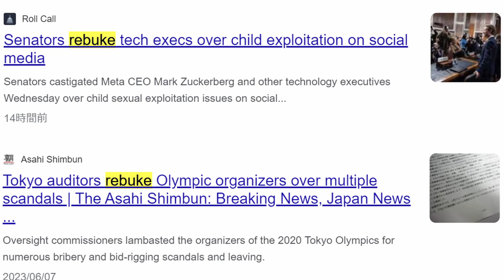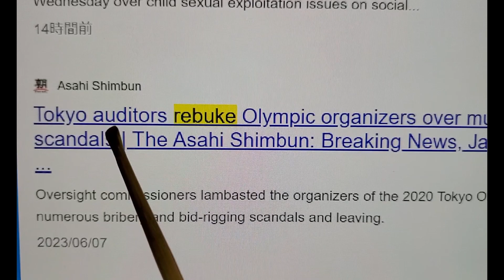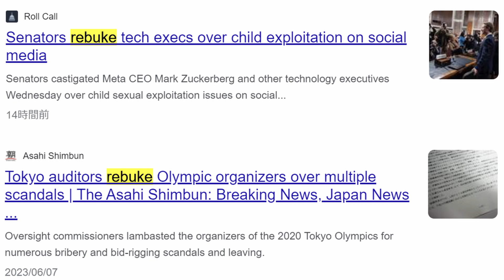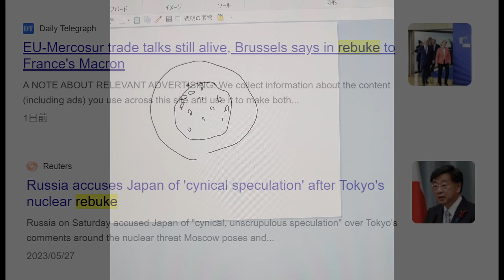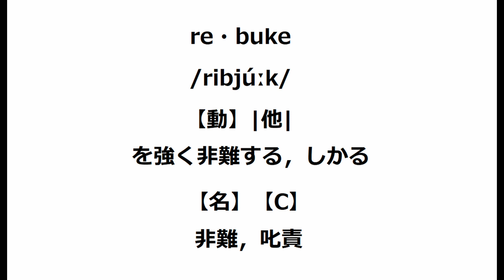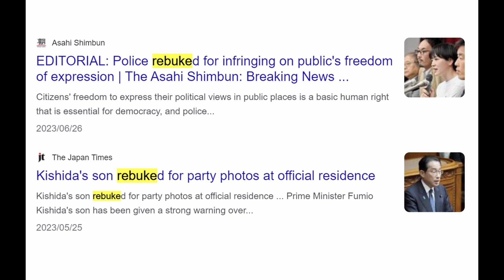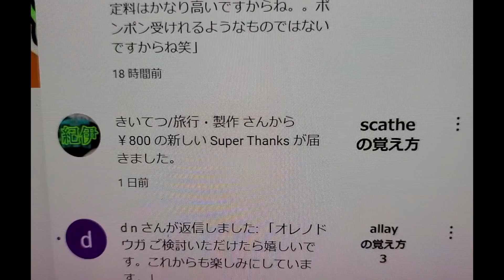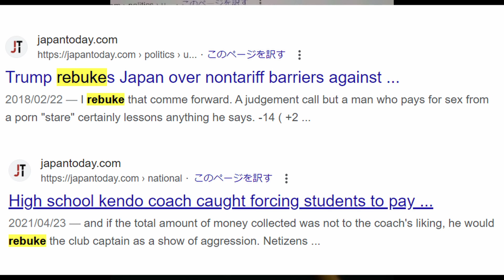rebukeの覚え方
SVLレベル9でパス単頻度Aだよ。

海外新聞記者がどう使ってるか確認したい人は↓
newsweekで